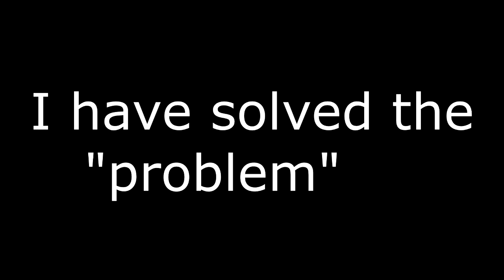infinite warfare got "hacked"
Song: Sub Pub Music - Bleak

Profile Pic & Channel Art creator Other than that have a great time :)

- By ItsRiz: